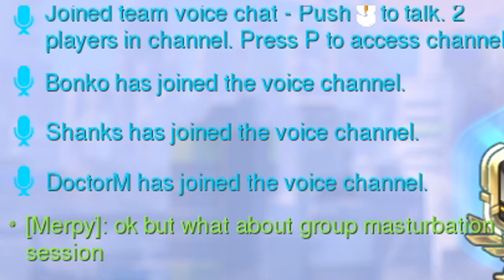teamfight 2 - overwatch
in this episode there are more sigma team fights, i literally was gonna just name it team fights but i check and not only was there a video named team fights but it had the stock photo i was literally about to use LOL